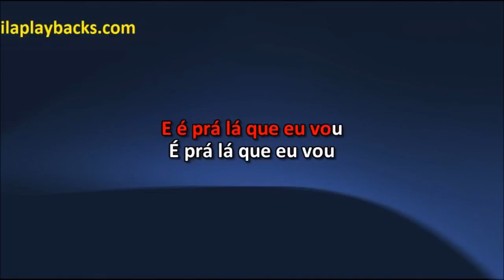Bruno E Marrone Pra Lá Que Eu Vou